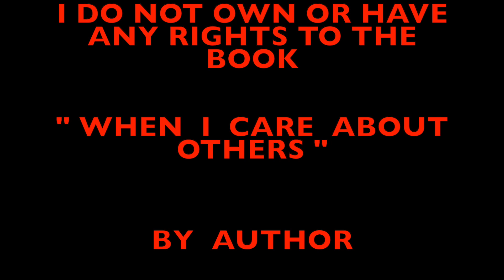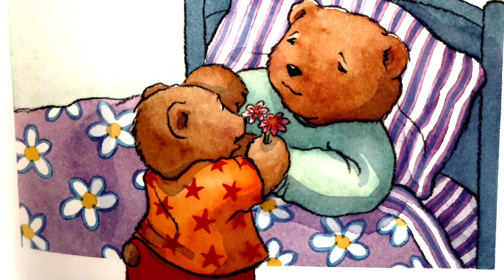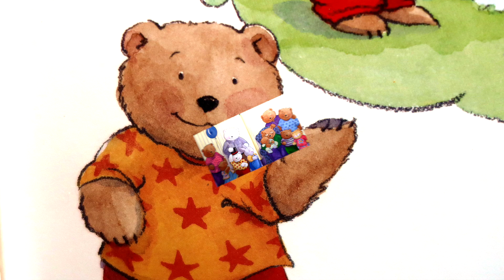WHEN I CARE ABOUT OTHERS - BY CORNELIA MAUDE SPELMAN - NARRATED BY DESHANTA B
This video is showing children the positive side to caring for other's. This story is by author  Cornelia Maude Spelman.  U Know Wut Time It Is.  Let Me Read 2 U  &  Stop Playin'.  Let's Go !!  ; -  )

NARRATED BY :  DESHANTA B
VIDEO  BY : DESHANTA B

ALL OF THESE MUSIC TRACKS ARE AVAILABLE @

Thank you for taking the time to watch the video.  You are greatly appreciated !!

U KNOW WUT TIME IT IS .  LET ME READ 2 U  &  STOP PLAYIN' .

Bye  Guys !

DESHANTA B